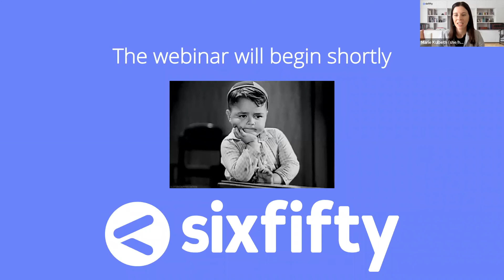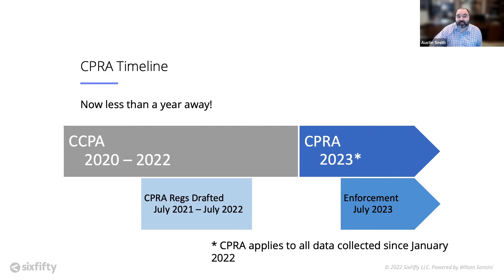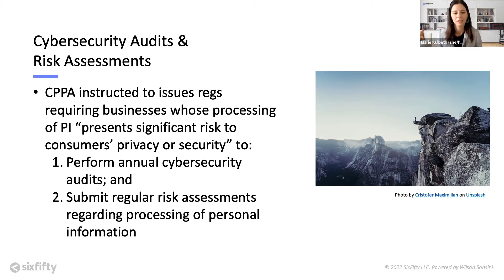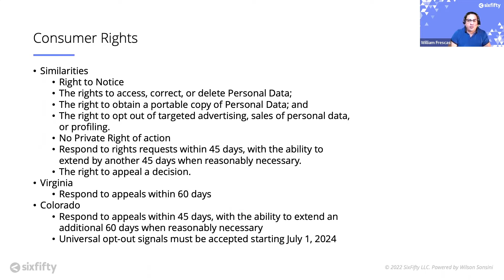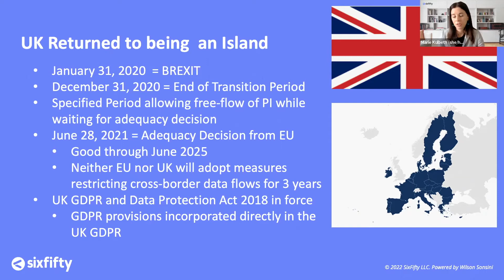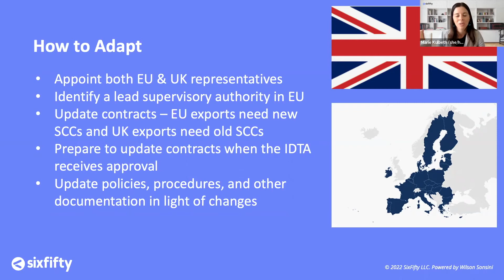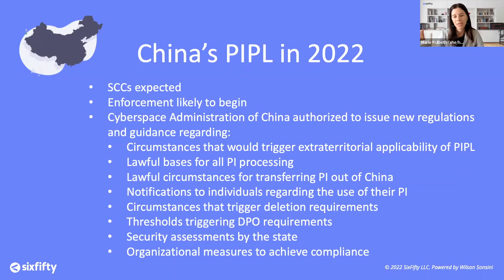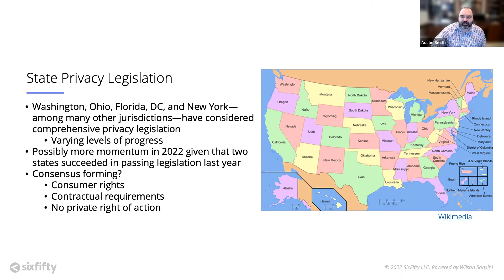Ghosts of Privacy Past and Future - 2022 and Data Privacy Webinar | SixFifty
So much has changed over the last year in data privacy it’s hard to keep it all straight. Will it all stick? What changes do we need to make to be compliant in 2022 and beyond?

Join the privacy experts at SixFifty as they explore the ghosts of privacy - past and future. We’ll look at an overview of the 2021 legislation and privacy updates, as well as a peek into what’s coming down the pipe for 2022.

This year promises to be one of global changes around privacy and regulations, so get prepared now.

What you’ll learn:
- What changes from last year will have the biggest impact on this year
- Why 2022 is about gearing up for 2023
- What are the biggest changes we’re bracing for this year and how to come out ahead